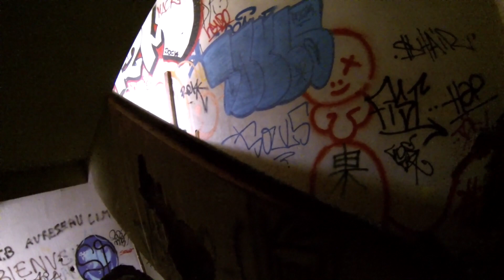Hotel CQB II Partie 2 [Ash32]